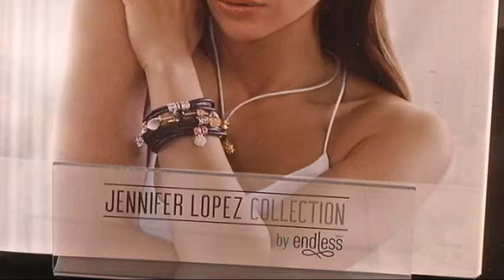Endless Jewelry Estonia messil Ilu Sõnum